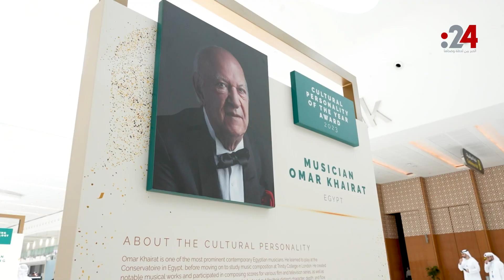عمر خيرت: جائزة الشيخ زايد للكتاب تتويج لمسيرتي الفنية